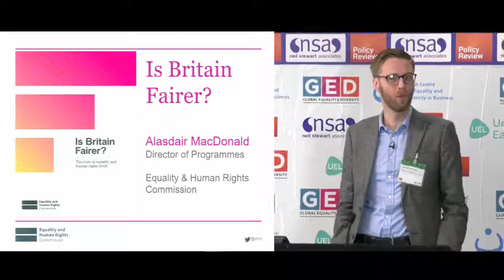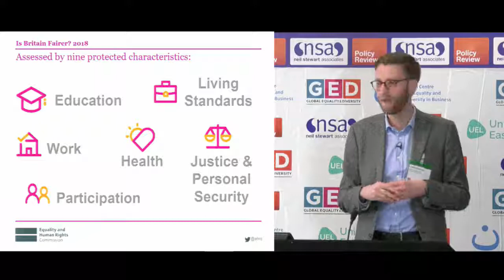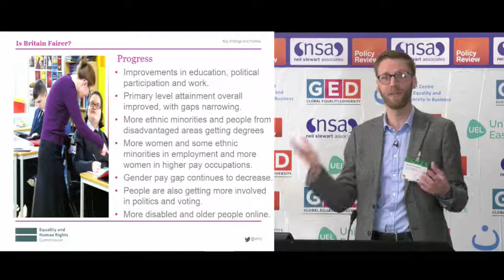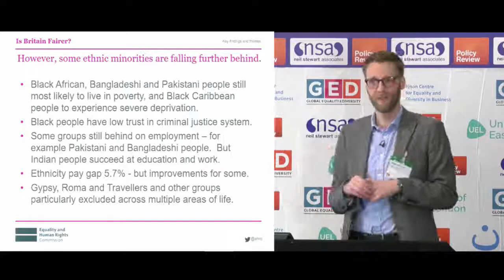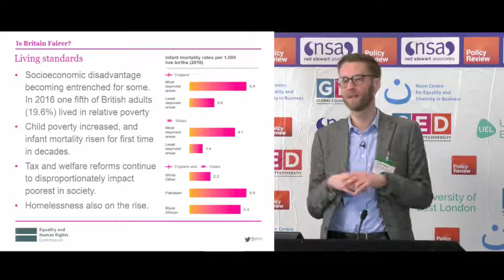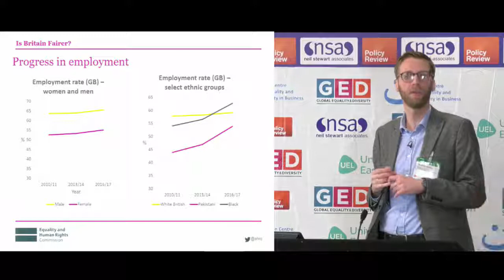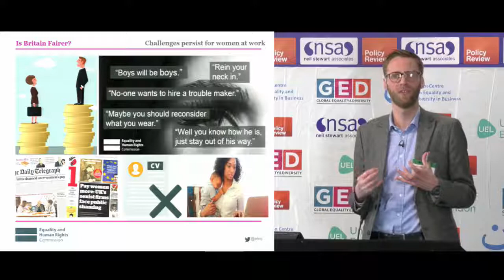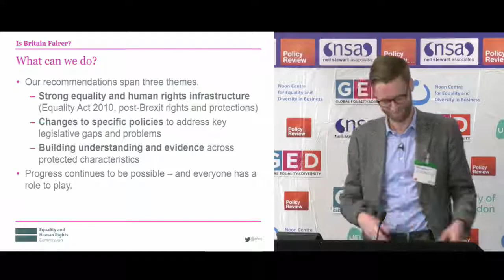Is Britain fairer? The state of equality in Britain today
Alastair MacDonald, Director of Programmes at the Equality & Human Rights Commission gives a presentation on "Is Britain fairer? The state of equality in Britain today" at the 5th Annual Global Equality & Diversity Conference and awards.

This multi-disciplinary conference mixes business experience with academic research to stimulate debate and understanding of the way in which individuals and organisations understand and experience diversity in the workplace.